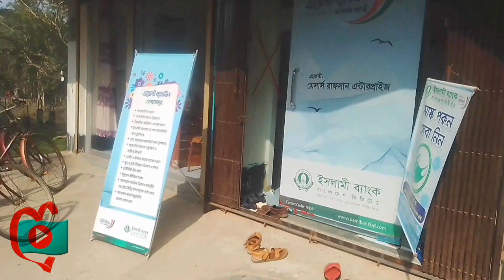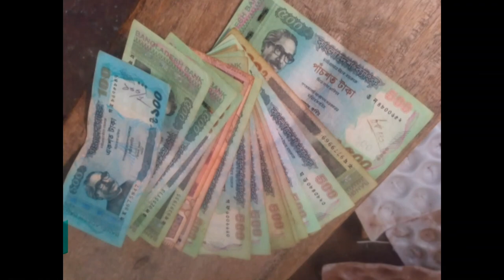ইউটিউব থেকে আমার প্রথম ইনকাম ❤️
First Payment From YouTube - ইউটিউব চ্যানেল থেকে প্রথম ইনকাম।

Welcome To Ronger Bangla Official YouTube Channel..
»  Connect us :
ভিডিওটা নিয়ে যদি কোন Problem থাকে তাহলে আমার সাথে যোগাযোগ করুন আমি ভিডিওটা Remove করে দিবো । তবুও Strike দিবেন না Please.
About Us :
Ronger Bangla is a Entertainment YouTube Channel. You will find Entertainment videos in this channel.
WARNING ⚠:
Don't Download & Copy Anything From This Channel. Its a Cyber Crime. All Video of this Channel is Copyrighted .